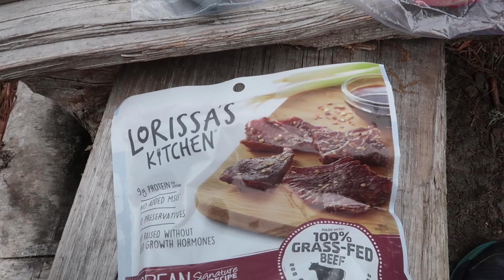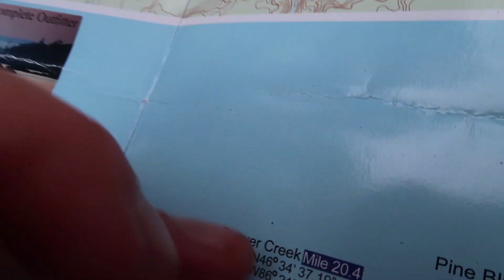Pictured Rocks Backpacking Adventure 2019: Part 3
Join Husband_Wife_OutdoorLife as they continue their 42.4 mile hike along The Pictured Rocks National Lakeshore from Grand Sable to Munising falls in Michigan. In this episode you will see them hike from Sevenmile Campground to the Coves Campground.